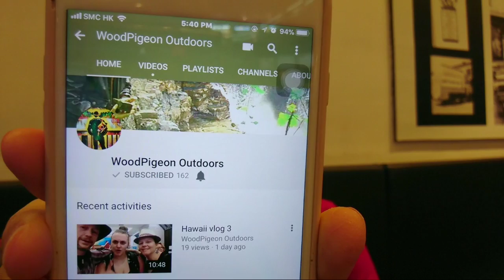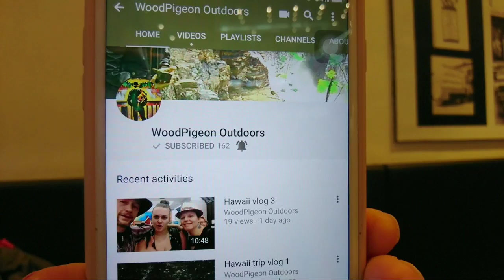Day off| filipina OFW in Hongkong | Yvette’s vlog 2018